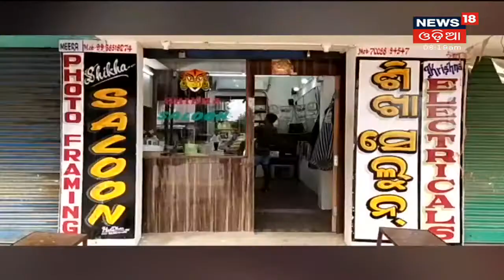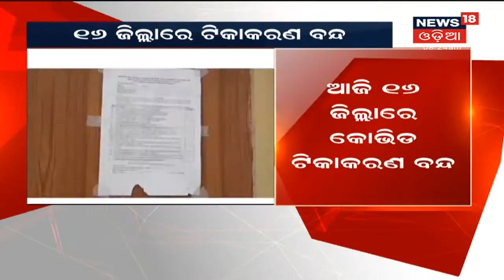Kalahandi: ଆଜିଠୁ ରାଜ୍ୟରେ ଆସିଲା July ମାସର ନୂଆ Guidelines, ସକାଳ 6ରୁ ସନ୍ଧ୍ୟା 6ଯାଏଁ ଖୋଲିବ ସମସ୍ତ ଦୋକାନ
Kalahandi: ଆଜିଠୁ ରାଜ୍ୟରେ ଆସିଲା July ମାସର ନୂଆ Guidelines, ସକାଳ 6ରୁ ସନ୍ଧ୍ୟା 6ଯାଏଁ ଖୋଲିବ ସମସ୍ତ ଦୋକାନ I ସରକାରଙ୍କ ନିଷ୍ପତିକୁ ବ୍ୟବସାୟୀଙ୍କ ସ୍ୱାଗତ I 1st July 2021